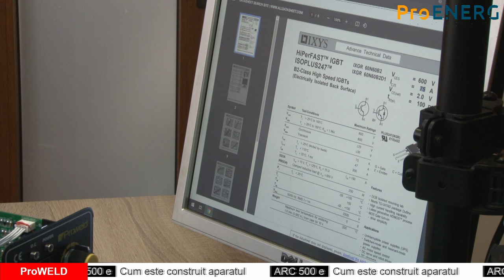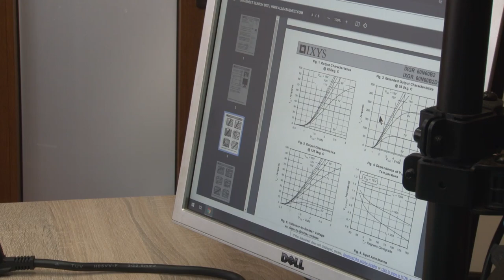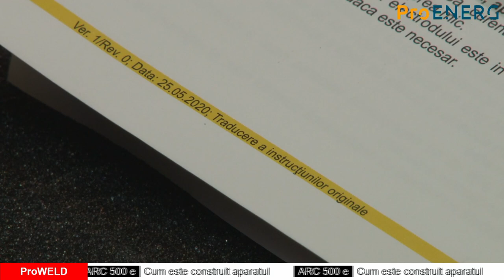ProWELD ARC 500e - sudura portabila. Partea 2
Vedem astazi avem un aparat de sudura tip inverter care este in pricipal destinat utilizarii in ateliere de reparatii, gospodarii agricole ...
In acestata a doua parte desfacem carcasa aparatului pentru a observa contructia interna.